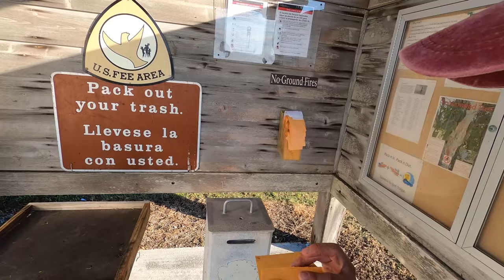ELLIOTT KEY CAMPING [Part. III] Exploring * Diving * Snorkeling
Hi Guys!
Welcome!!! This is the last of the series of videos Elliott Key Camping.  I had a lot to share from this trip. The prior video  I posted had the highlights of that day. However, in this one you'll see a some of the same clips and more with all of our interactions throughout the day. It was kind of sad to leave the beautiful key. However, I felt really good and grateful for the amazing time we had while we were there.
In this video we take you to the early hours of the morning, breakfast, a morning workout, searching for a manatee, exploring, some diving, snorkeling, setting up the hammock and lunch.
So we invited you to join us in this new adventures fill with beautiful clips from Elliott Key and its surroundings, For me there is nothing more relaxing and enjoyable than the island life where you can take in the ocean with just one breath and fill your eyes with all of its beauty.
SheViking (Anna)
--Below you´ll find the links from products we used and feel comfortable recommending at Amazon.
Ben's 100 Insect Repellent Pump 3.4 oz
Ben's Clothing and Gear Insect Repellent
Adidas Men's Superlite Relaxed Adjustable Performance Cap
Odoland 1.2L Camping Kettle Set with 2 Cups, Lightweight Aluminum Camp Tea Coffee Pot with 2 Stainless Steel Cups
Pour Over Coffee Dripper Stainless Steel
MOON LENCE Pop Up Tent Family Camping Tent 4 Person
Raised Airbed Quick With Rechargeable Pump